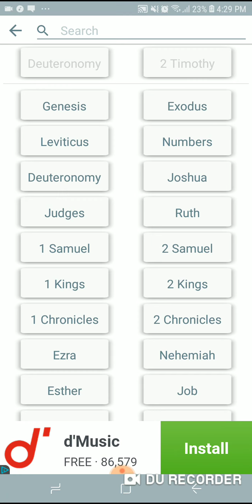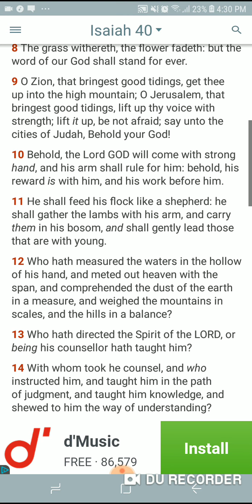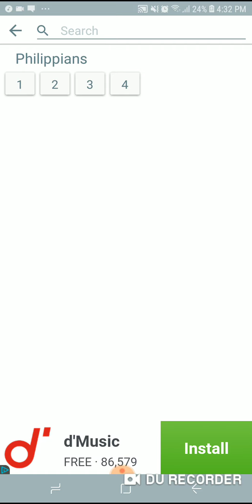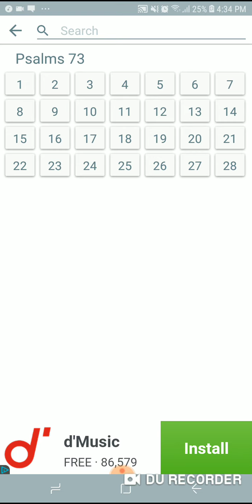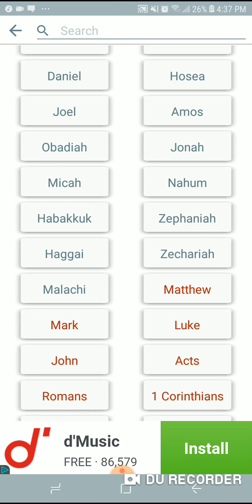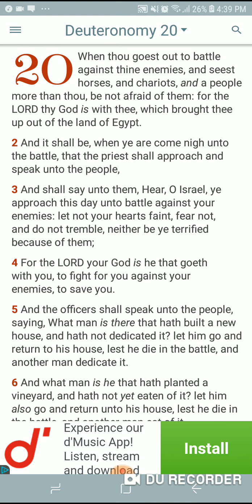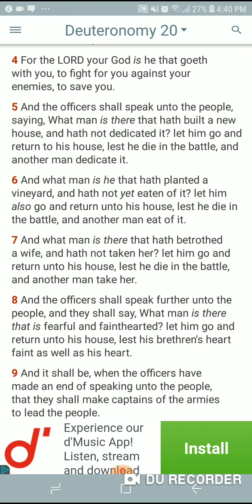Most High will protect us